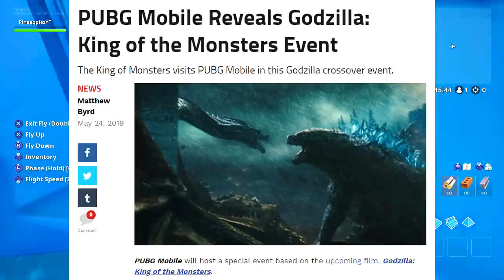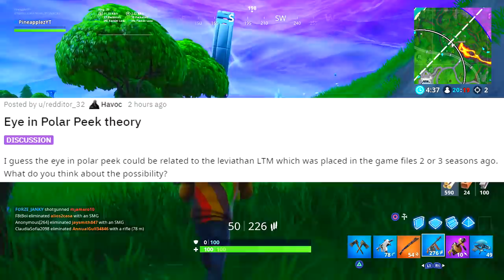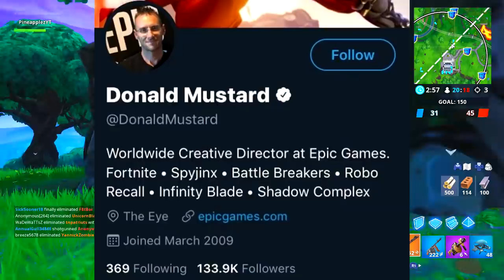He LEFT "CATTUS" in the ICEBERG.. (The PRISONER's EVIL PLAN REVEALED!)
It's ALWAYS BEEN THERE.. 🔥😨
The "Cattus" creature inside the Iceberg since SEASON 7?! Make sure to watch the whole video to get the entire scoop!